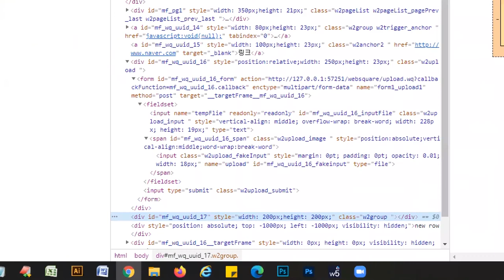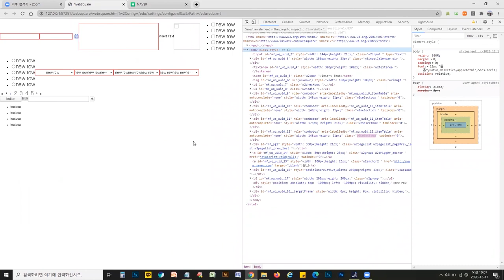WebSquare SP4 Publishing